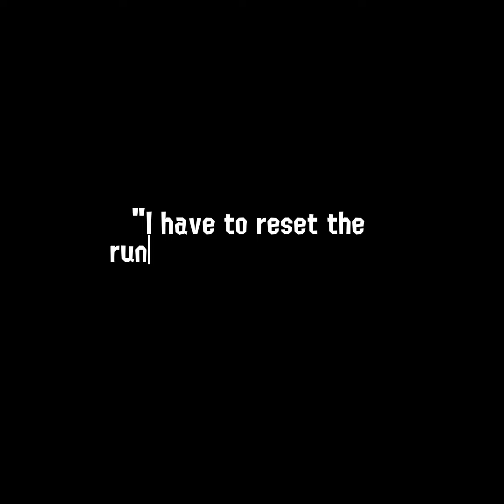Herobound (trailer)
Trailer For Herobound, A story set in a doomed universe...